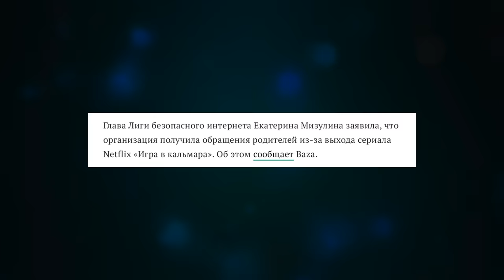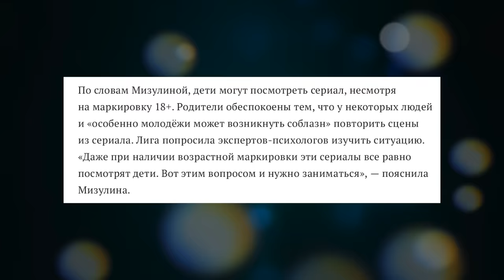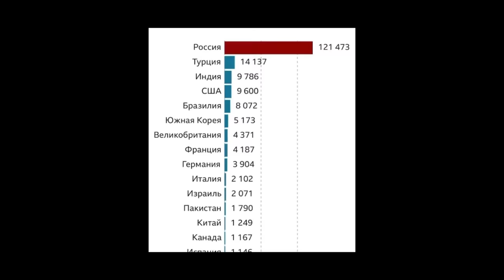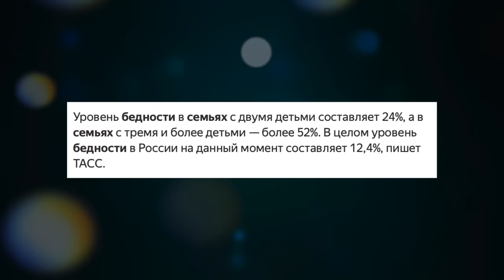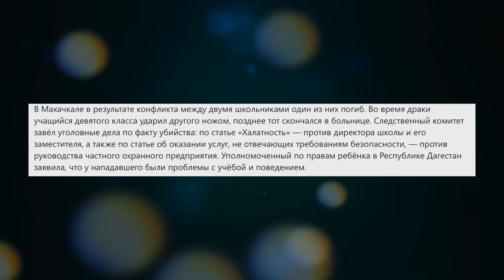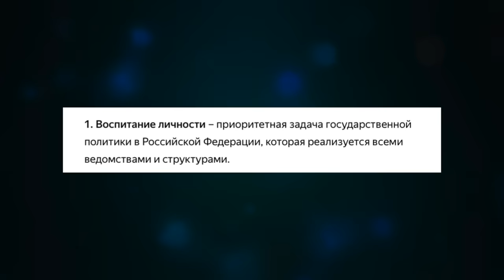КАК ШКОЛА И "ИГРА В КАЛЬМАРА" ПОРТЯТ ДЕТЕЙ / ДЕТИ VS РОДИТЕЛИ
Телеграм Во всем виновата школа? Учителя, директор, психолог? К этому мы уже привыкли, но теперь нашли нового вредителя. "Игра в кальмара" заинтересовала защитников детства. "Игра в кальмара" в реальной жизни? А родители опять ни в чем не виноваты.